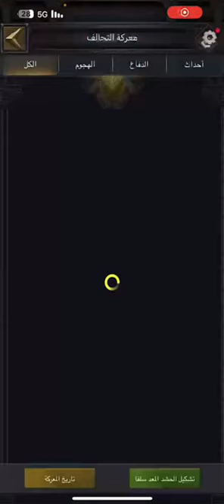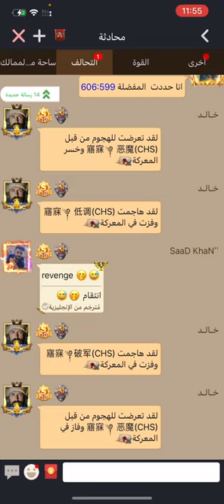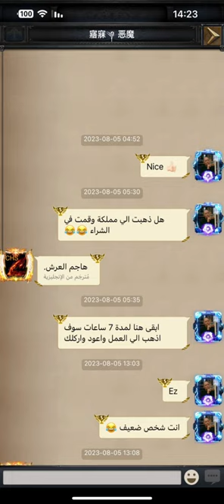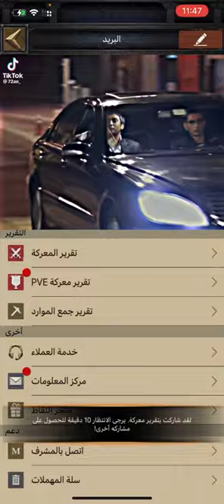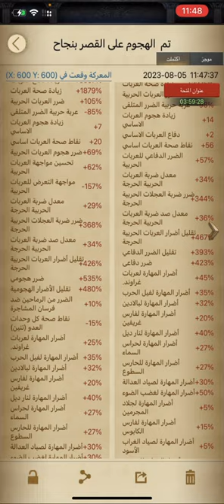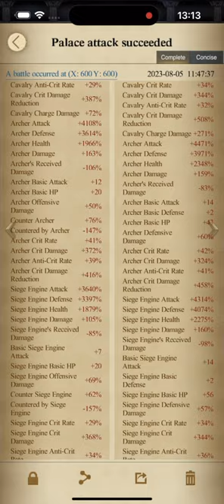Throne war KD 430 Vs KD 553 the strongest player Cavalry in Clash of Kings 6400% Attack